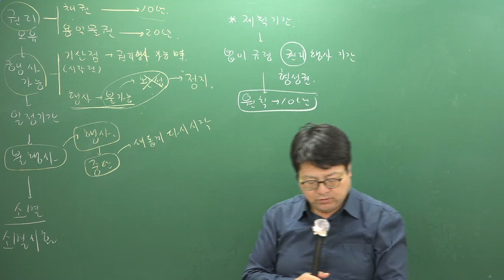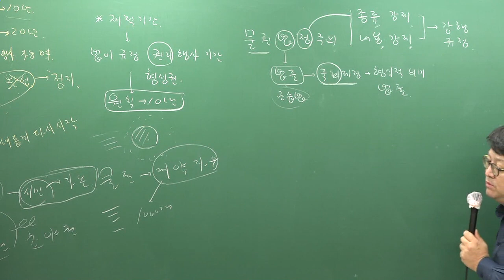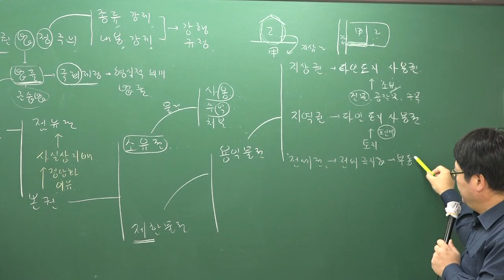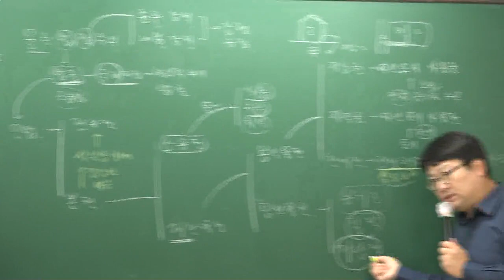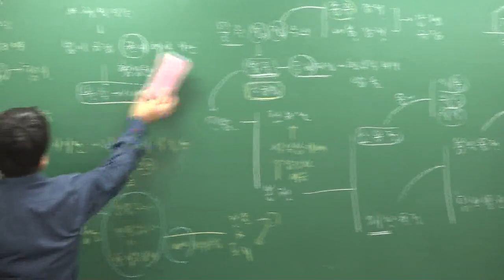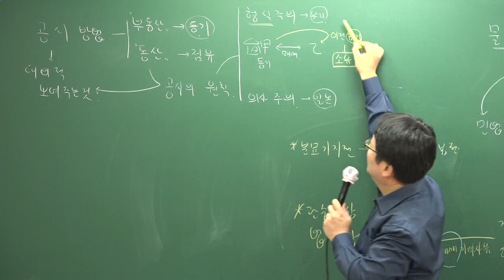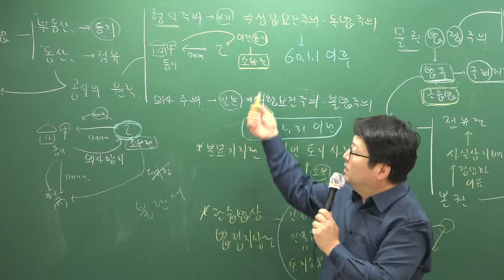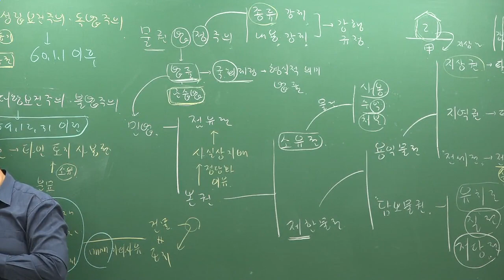[주전무] 2019년 주택관리사 민법 기초이론과정 10-16